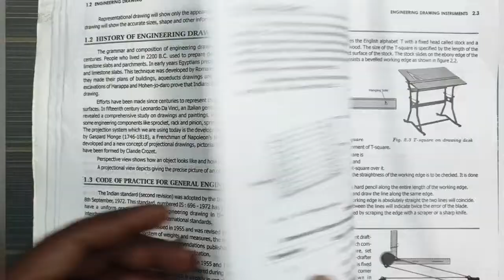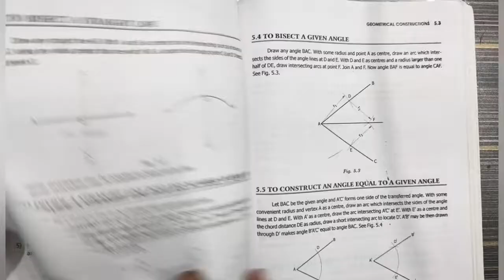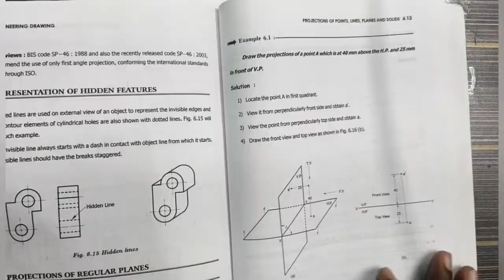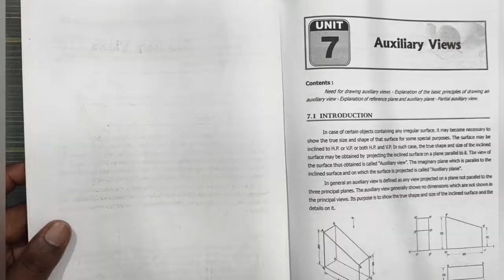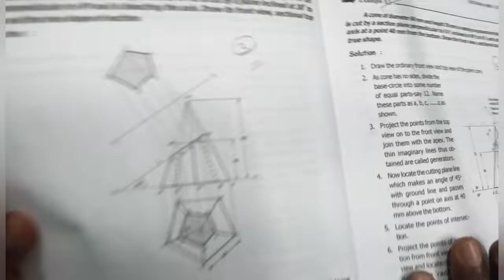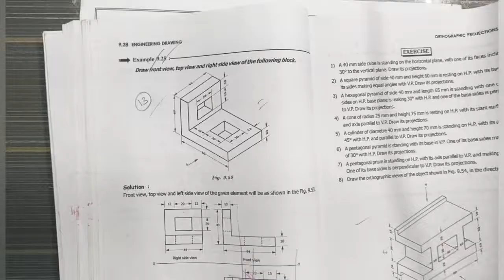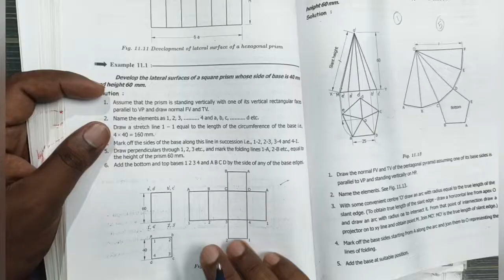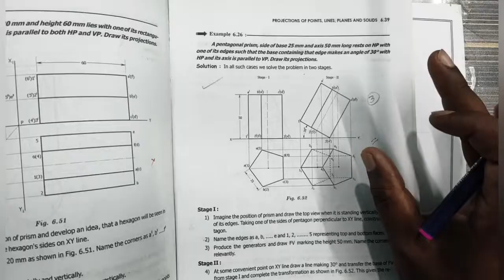ENGINEERING DRAWING OUT-OFF - MOST IMPORTANT QUESTIONS 60/60 MARKS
engineering drawing  60 /60  important questions  in semester examination